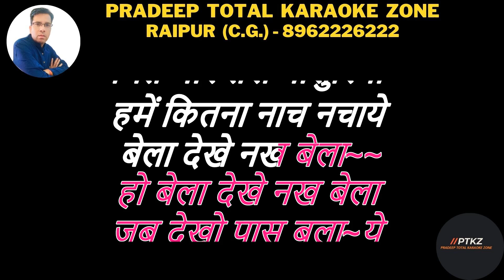Chitchor Teri Basuriyan Karaoke || Hemlata || Tulsi || चितचोर तेरी बासुरिया कराओके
Movie : Tulsi (1985)
Singer : Hemlata
Lip-Synced On Screen By : Sadhana Singh
Music & Lyrics By : Ravindra Jain
Producer : Bishwanath Prasad Shahabadi
Director : Veerendra